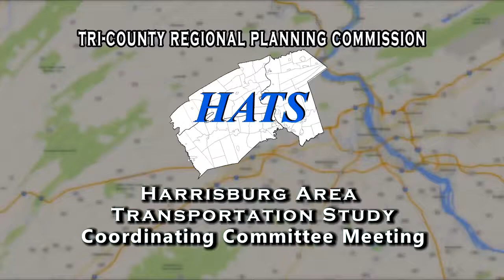HATS Meeting 2/23/18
Harrisburg Area Transportation Study
Coordinating Committee Meeting
2/23/18